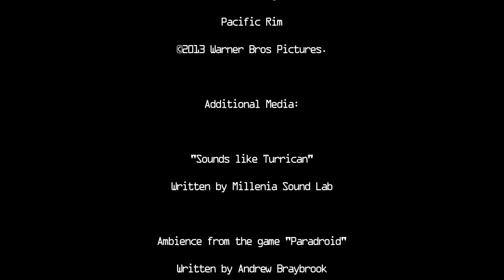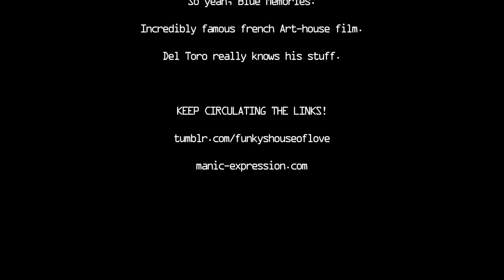House of Love Presents the Robot Rumble: Pacific Rim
We've come to the Main event of the Robot Rumble, Pacific Rim! Yes, the Glorious Giant Monster vs Giant Robot movie from the inscrutable, unpredictable, yet always incredible Guillermo Del Toro himself!